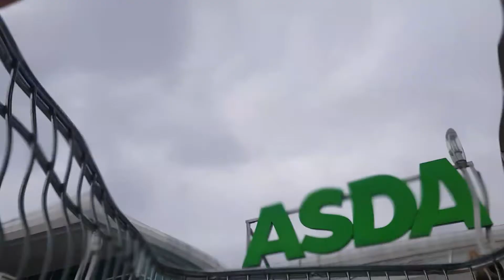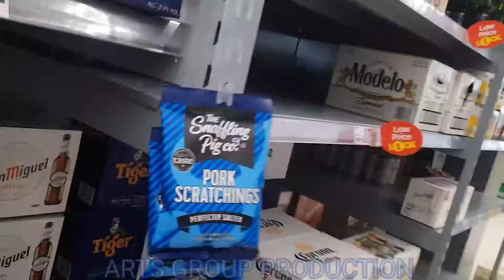south Wales UK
merthyr tydfil